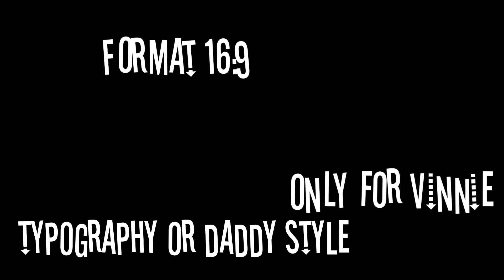collab audio for